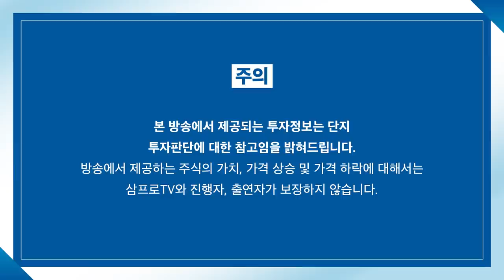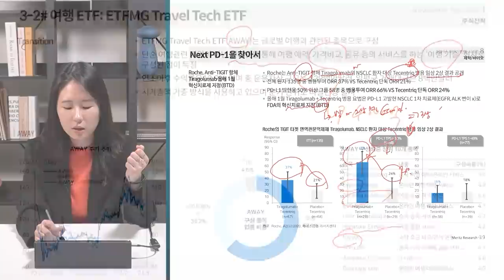[뉴스3] '불꽃놀이 보자' 수만명 노마스크…美독립기념일 환희·불안 공존